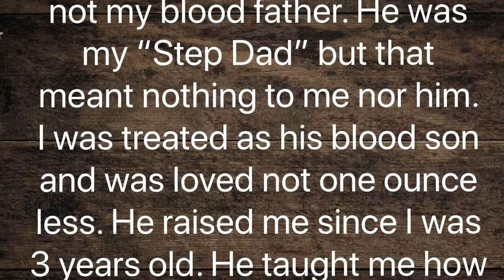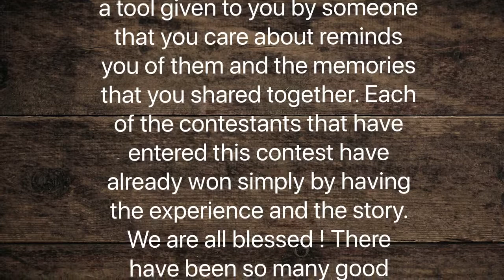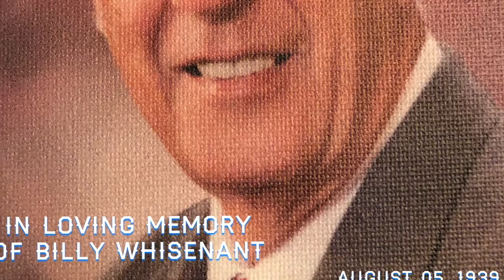My Most Sentimental Tool: This one is priceless, Here’s Why !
Here is my most sentimental tool that I own, it was given to me by my father when I was just a small child about 8-9 years old. I have had this tool for at least 32 years.  I do not use it but I keep it in my box and always have. This is the most priceless of all of my tools that I own.

Capri Master Bit Socket Set: Capri Tools Master Bit Socket Set, 88-Piece

Milwaukee 3/8” adapter to convert your impact into a 1/4” bit driver:

Vampire Tools 8” Extraction Pliers (these things are amazing):

Knipex Cobra Pliers (some of my go to Pliers):

Streamlight Stylus Pro Rechargeable Flashlight (I carry this in my pocket daily):

Koon Trucking
200 Davidson Dr.